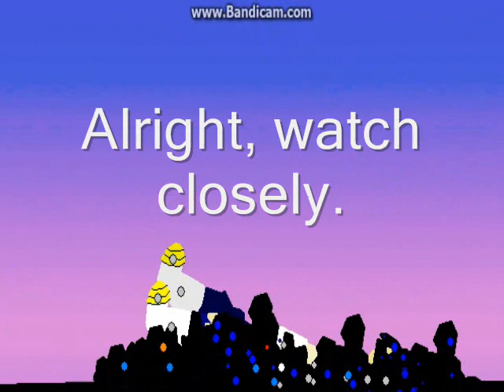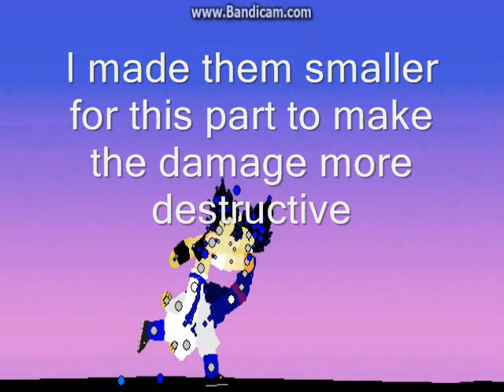Dbz pivot tutorial #6: Switching Camera angles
"I QUIT YOUTUBE AND DBZBOF IS CANCELED"

Yo.

If you're here to watch the animation just watch the beginning.

OH, AND DBZ BATTLE OF FATE EPISODE 1 IS COMING IN ABOUT A MONTH OR 2 WEEKS MAYBE